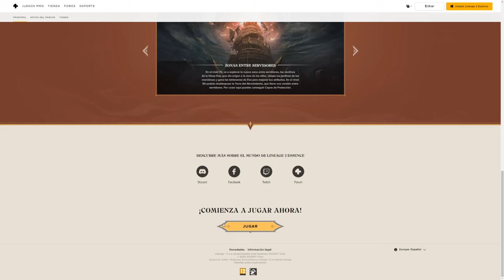Así es LINEAGE 2 ESSENCE: El MMORPG GRATUITO que ya puedes JUGAR en ESPAÑOL